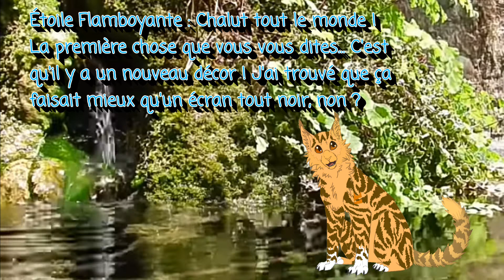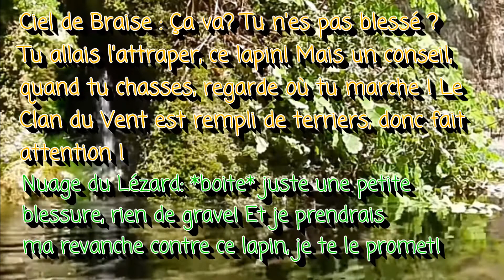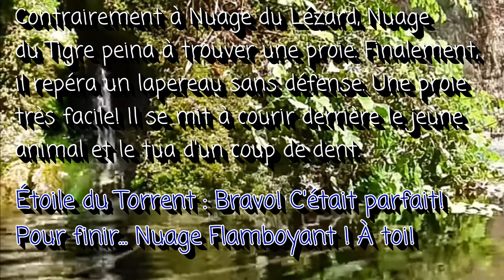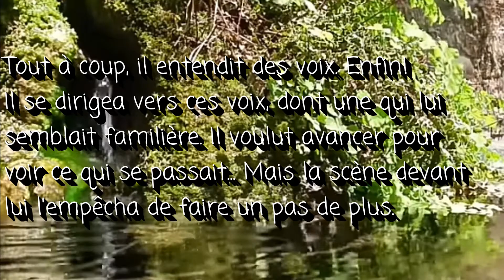L'histoire d'Etoile Flamboyante-Part 3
Chalut tout le monde ! Aujourd'hui on se retrouve pour une nouvelle vidéo (encore une fois très attendue) qui sera l'épisode 3 de ma série !
Alors, j'ai changé de décor, qu'en pensez vous? Et à votre avis, pourquoi Nuage Flamboyant est choqué à la fin? Vous le découvrirez demain...

Musiques :
Intro: Shatter Me-Lindsey Stirling
Vidéo : Radioactive-karaoke piano version
Outro: Outside-Calvin Harris ft Ellie Goulding

Bon visionnage !